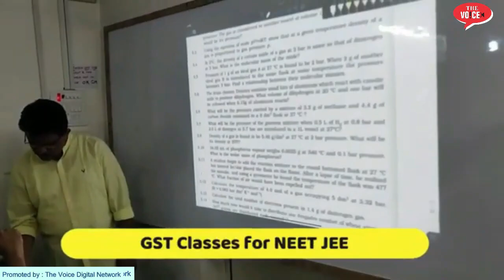25th Oct Top10 News || Bhiwandi Updates || Swati Kamble ने दिया मिठाई के डब्बे में मिट्टी पत्थर